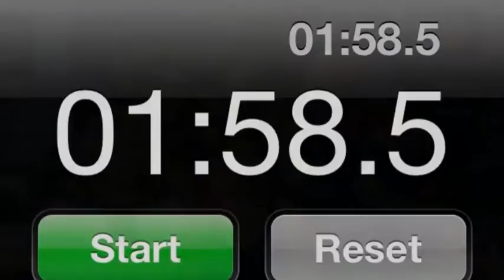Alexanderia the Great - World Record Escape - Loren & Wally Show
Alexanderia the Great from America's Got Talent on NBC did an amazing escape for us live! The World Record is 2:38, she did it under 2:00!